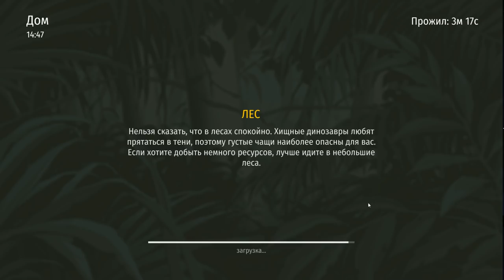Jurassic Survival #3 АРЕНА БЕШЕНЫХ ПСОВ!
Jurassic Survival – это игра о выживании в мире динозавров, в котором все сражаются за свою жизнь – динозавры, люди и животные. В мире, где каждый стремится убить другого и шансы на выживание практически равны нулю, нет места сочувствию, злости и другим эмоциям.

Юрасик сурвайвл

Благодаря всему спектру возможностей, примочек и инструментов – данная игра смогла невероятно сблизить мир игр на смартфонах и на персональных компьютерах.

В общем – это настоящий шедевр! Как однажды Day Z начала эру выживалок в мире зомби, так и Jurassic Survival начала новый этап в мире доисторических хищников на смартфонах и других Android/IOS устройствах.